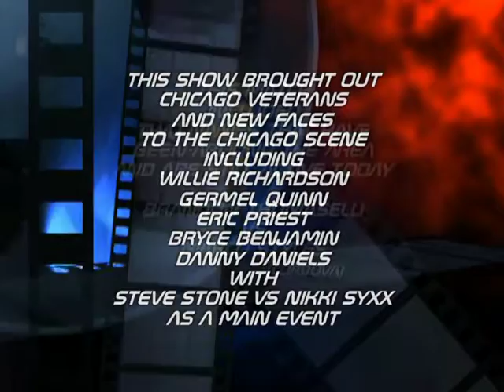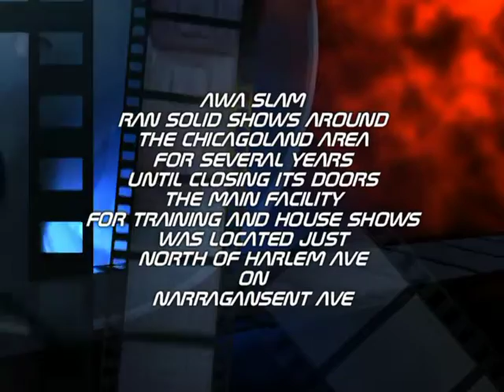Slam 11 21 04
On this show Nick H digs back to 2004, and comes up with Slam Wrestling. At the time Slam wrestling was a newer promotion to the Chicago Independent Scene.
 Slam Wrestling proved to be a promotion with great Chicago talent, and ran for several years until closing their doors.Slam Wrestling was promoted by the late Ray Cortese, and was known to be one of the nicest promoters to work for at that time.
 In this match that took place on 11-21-04 in Chicago at the Slam training center, we get to see a young Brandon Thomaselli take on Chicago known Marco Styles (Cordova).
 Both Thomaselli and Cordova are still active on the Chicago scene along with the Mid West area.